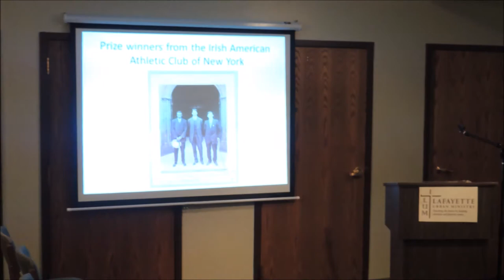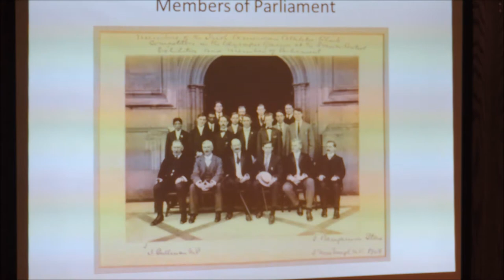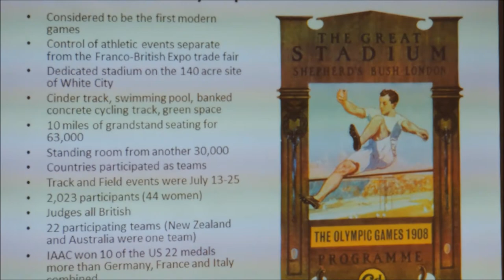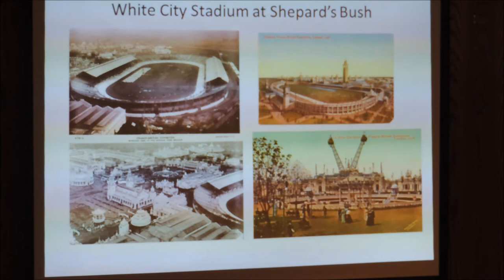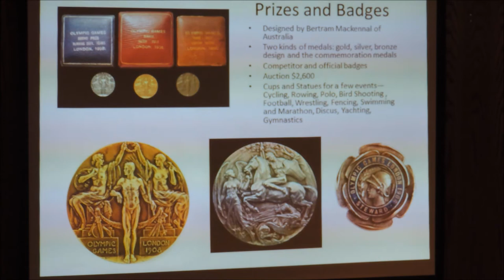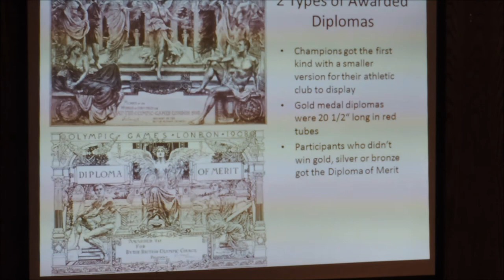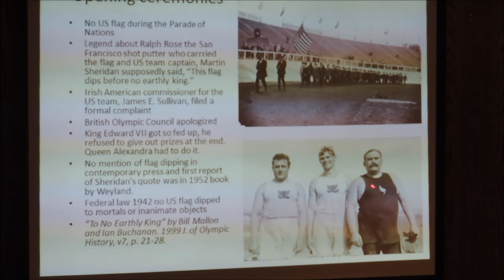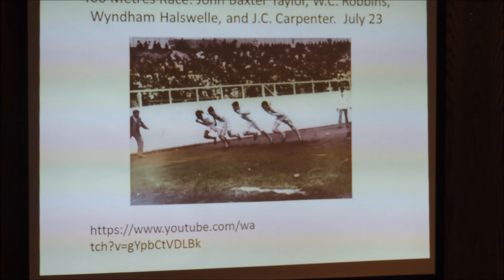Part 1 of 3 - LUM Forum-Strong Hand Forever: Ray Ewry & the 1908 Olympics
Cindy Eberts presentation entitled Strong Hand Forever: Ray Ewry & the 1908 Olympics. Part 1 - 1908 Summer Olympic Games in London.